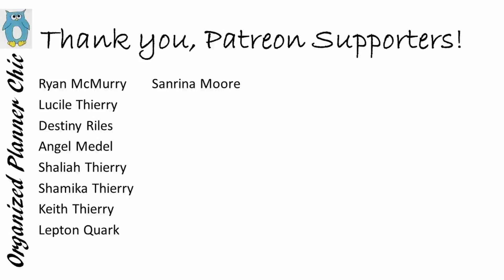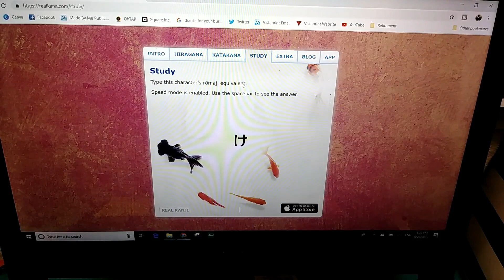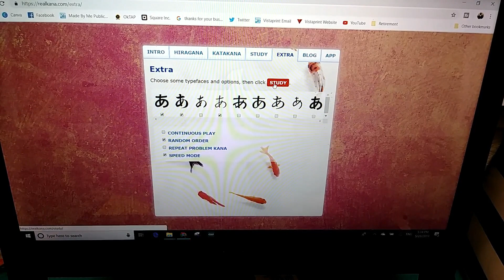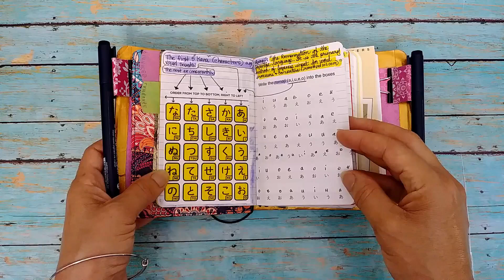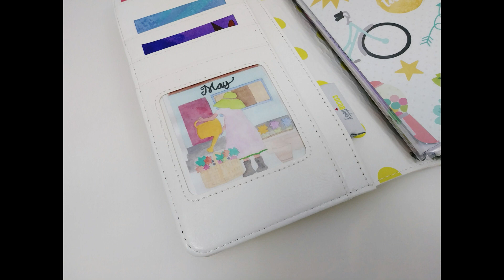Studio VLOG #5 | Planner Meetup, Japan Trip Prep, Family Travel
The last month has been full of travel and adventure, including a planner meetup in Oklahoma City, updates to my Tokyo 2020 Traveler's Notebook, and trips to Dallas and Colorado.  You can see it all in this studio VLOG, so let's get started!

Also, take a look at my "Organized Planner Chic Crew" Facebook Group. This is a place where we can share photos, stories, and Facebook Live videos about our planners and all things art. Membership has its privileges!

Video Edited With Wondershare Filmora Software
Here's an update to my list of channel shows:

"Organize It"
"Haul Time"
"Product Review"
"Studio VLOG"
Link to My Organized Planner Chic Etsy Shop, Where I Sell Vegan Lucindadori Traveler's Notebooks & Accessories for All TNs (vegan or not), Bullet Journal Monthly Cover Page Art, & Printables: